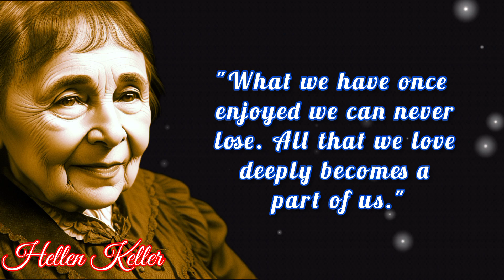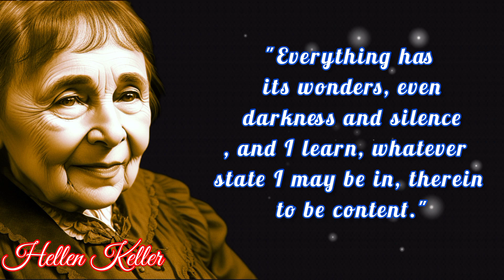Hellen Keller Great words about friendship And life.| Life changing Quotes.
In this vedeo we shared famous and great English quotes of Hellen Keller about friendship and life.